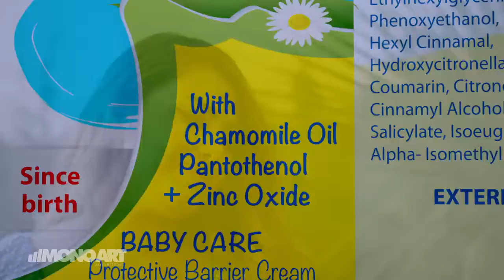Tvc Cream Mera Baby Produced By Mono Art Agency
Being powered with skilful and creative staff, our goal is to tell your success story to your customer, and establish a strong connection based on honesty between you and your product consumers.
We ensure that both sides are on the right track.
We invite you to try our services. We have different services as per your budget and requirements.

Mono Art is a leading local agency for producing and distributing ads in Kurdistan. We make sure our work meets your requirements.

media, Advertising, publishing, print and design, motion graphic, Animation 2d & 3d, event